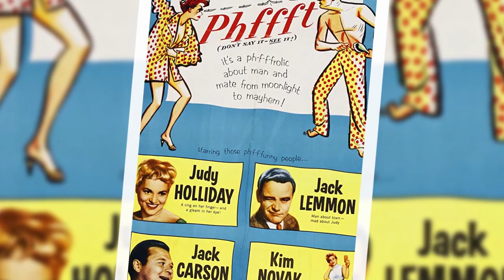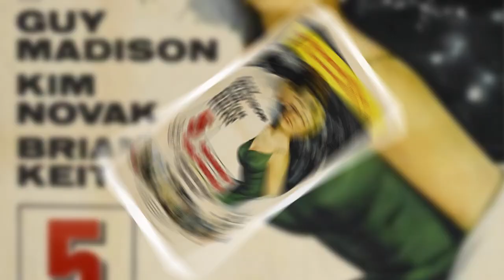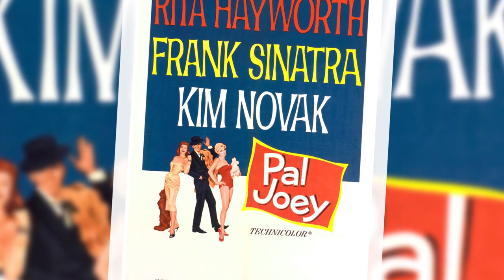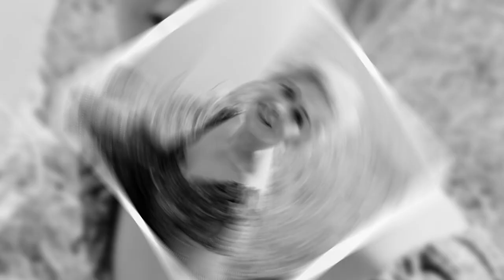Reviving Old Time Celebrities: Kim Novak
Novak was born Marilyn Pauline Novak in Chicago to Joseph and Blanche Novak. Her father worked as a freight dispatcher during The Great Depression and her mother was a factory worker.
As a child, Novak hated going to school and she didn’t like her teachers.

This particular video is about: Reviving Old Time Celebrities Kim Novak